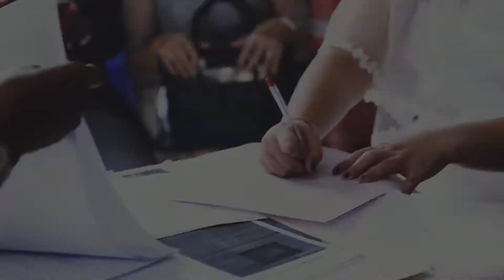The Wedding Alexa + Stevan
Caption buat YouTube

Dont miss it. Book now

- wedding

- prewedding

- photographer

- photobooth

- aerial shoot & video

- Outing & Gathering Documentary

BBM :D844D603 / D1128EAE